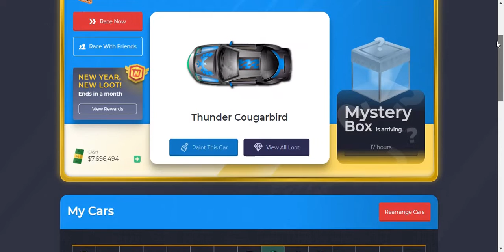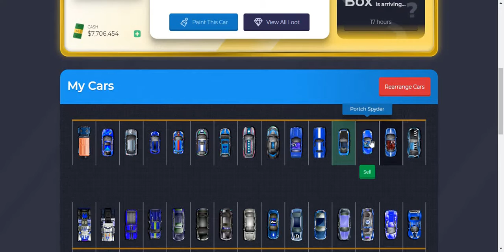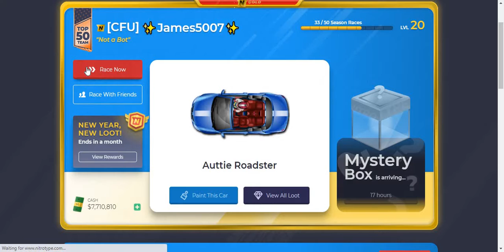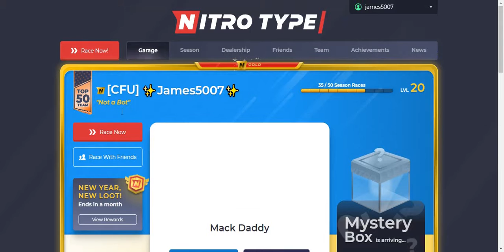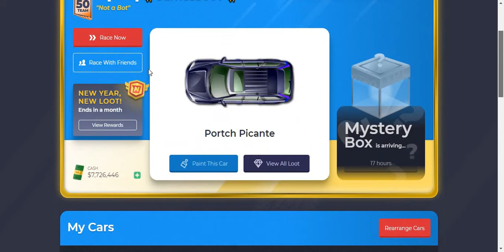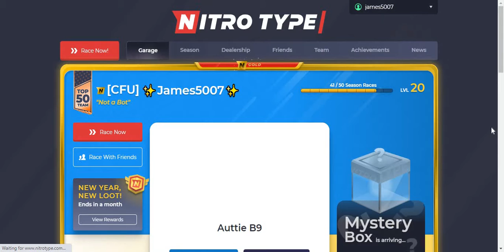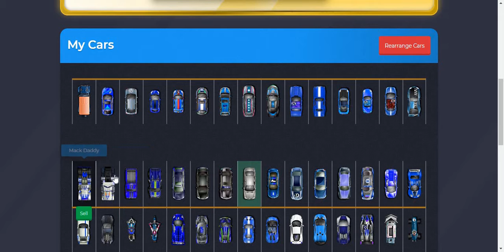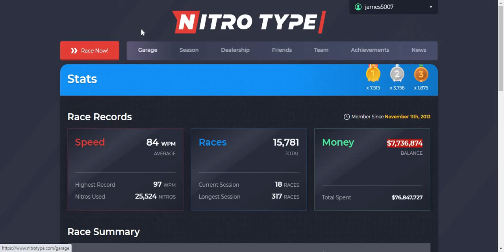Racing With All Nitro Type Cars 2